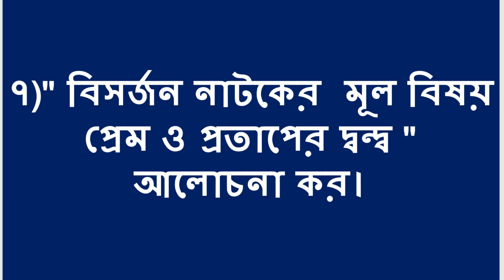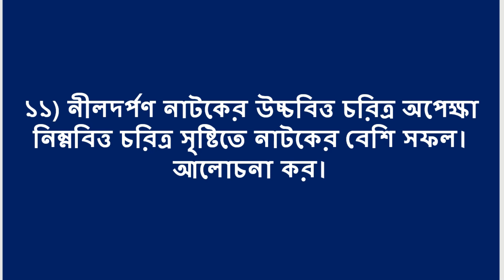বাংলা নাটক-১ সাজেশন | অনার্স ২য় বর্ষ বাংলা নাটক-১ সাজেশন | honours 2nd year final suggestion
todays video topic is bangla natok -1 suggestion . this subject is national university students of bangla department subject.so everyone please watch this video.